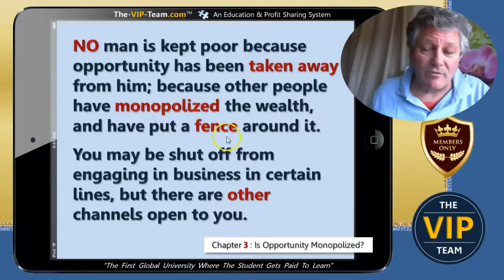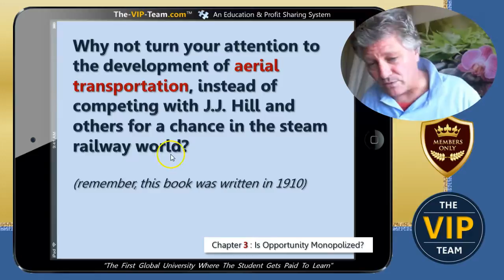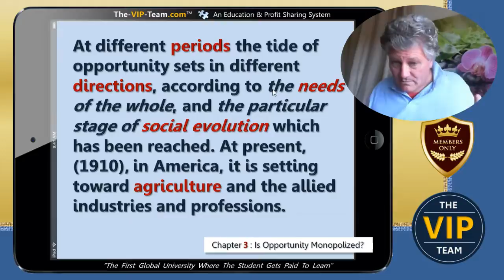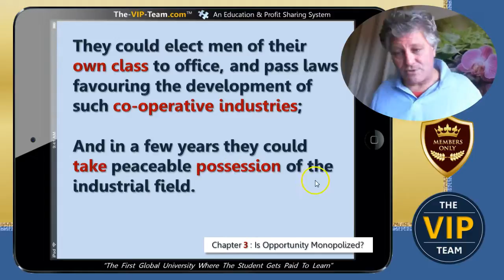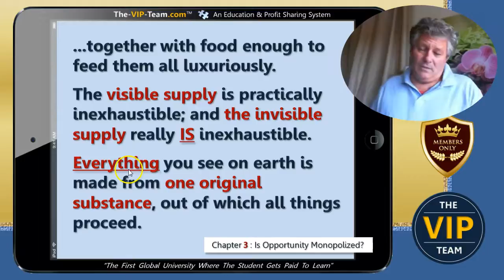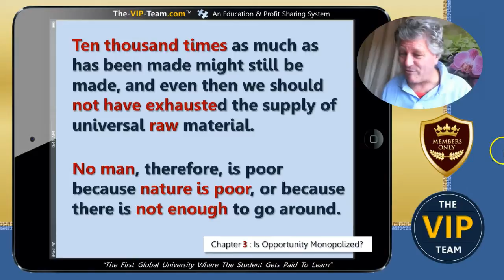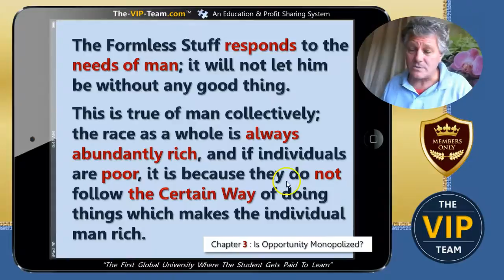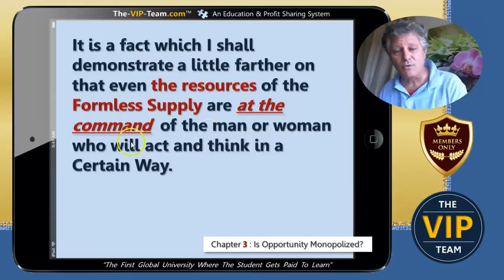VIP Class 3 - The Science of Getting Rich - Is Opportunity Monopolized?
▲ Where is The Money coming from? ▲ The-VIP-Team™ ▲ Did you know We already SOLD $350,468.00 USD ▲ Here is a SAMPLE CLASS THE SCIENCE OF GETTING RICH ▲ Join us NOW and Sign Up for Free ▲ We are The First Online University that Pays its Students to Study ▲ Everyone starts making money as of their very first Week ▲ The 1 Hour FULL WEBINAR explains HOW it works ▲ NO SPONSORING needed ▲ Join us in Skype and on Facebook - check our Site for both Logos to join our Groups ▲